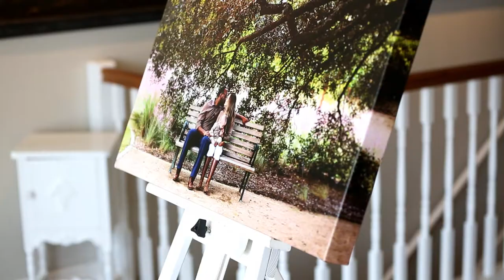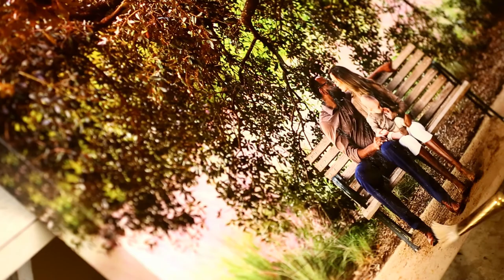Museum Quality Gallery Wrapped Canvas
This is museum quality, handmade canvas complete with hand painted clear acrylic brushstroking and solid wood frames. The highest level of craftsmanship on the canvas market. Here’s a behind the scenes look into how our handmade canvases are made!